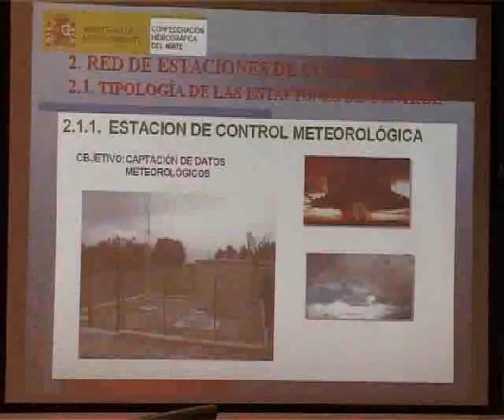PRESENTACION SISTEMA DE CONTROL CUENCA MIÑO-SIL